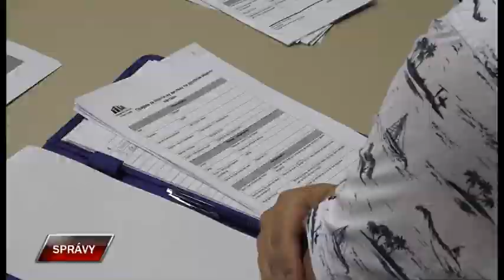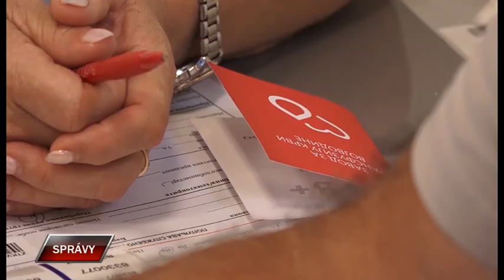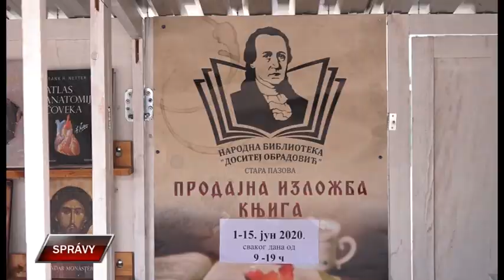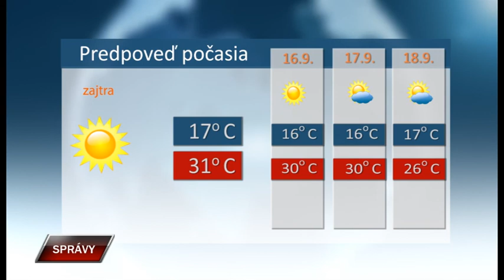Spravy 14 9 2020